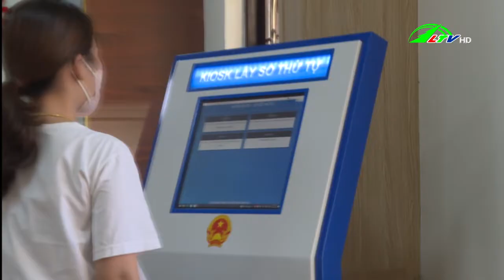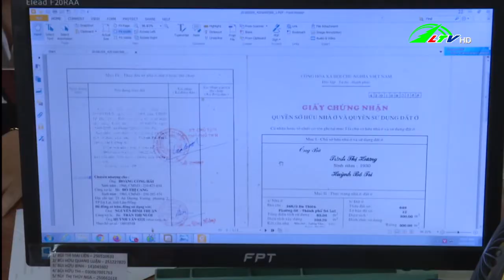Nghị quyết 26 sự đồng thuận và yêu cầu đặt ra